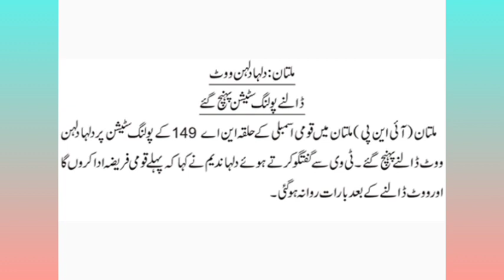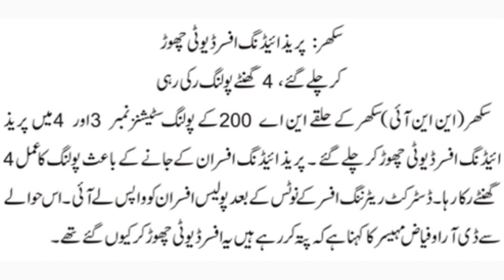Interesting News On election Day | Employees and Pensioners News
this video is about Interesting News On election Day | Employees and Pensioners News